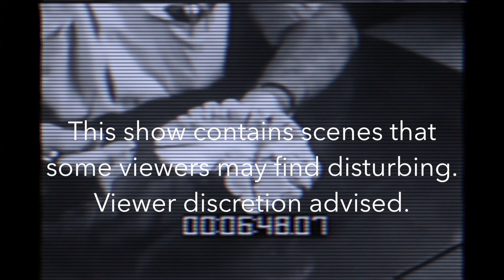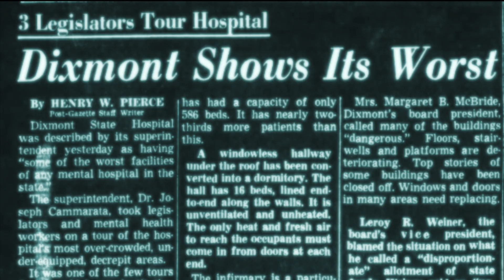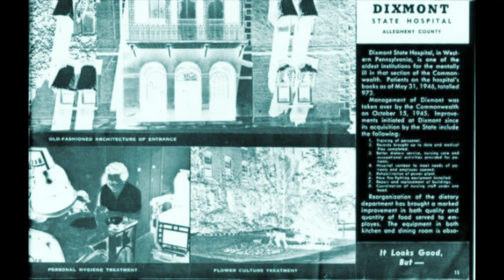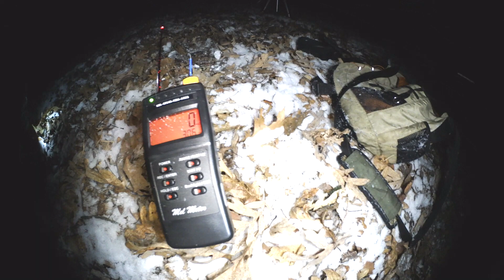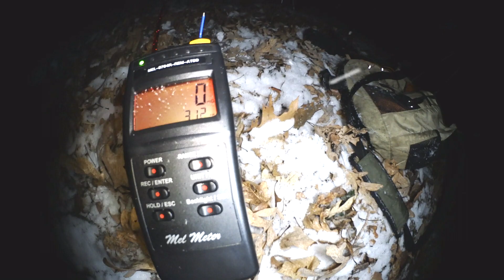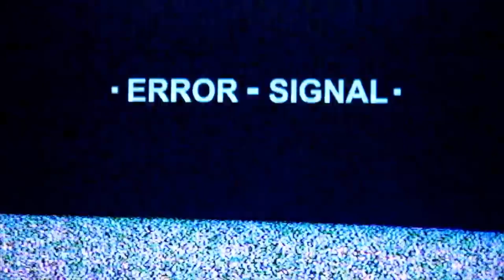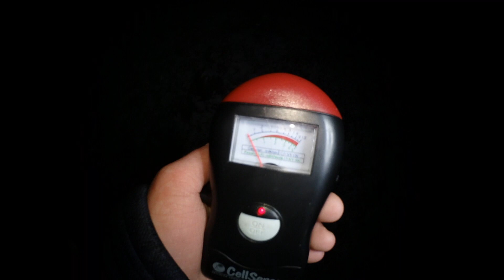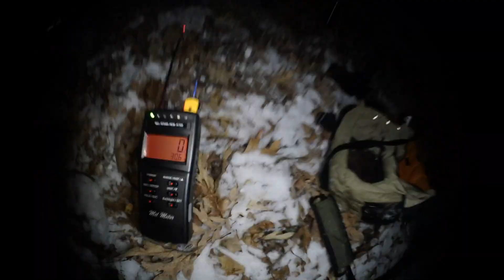Deadland Episode 1 - Ghosts of Dixmont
Dixmont State Hospital for the Insane was built to be a self sustaining sanctuary for mentally ill with revolutionary and humane treatment for all. But as the years toll on, revenue decrease  and the number of patients spiral out of control. Dixmont betray that promise and conducted the barbaric practices of Lobotomies and ElectroShock Therapy that they sworn never to do. Over the generations thousands have suffered and died in its walls forgotten by society, friends and family. And even though the entire complex was demolish locals swear that the land has been stained by the sins of the past. Ghosts of those who lost their innocents and those who took their innocents  rumored to roam the empty fields and haunted forests.

Deadland Team takes on the abandoned cemetary of the Dixmont Insane Asylum in search of the spirits who refuse to let their history, their pain to be erased under the bulldozer of progress.

Thanks to Reddy Sinjar for help for this investigation.